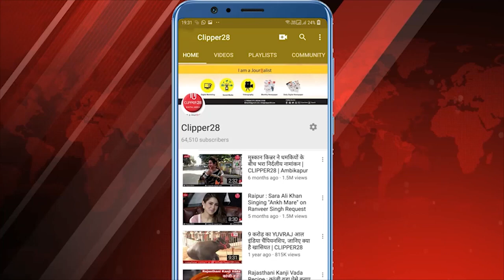दिवंगत विधायक देवव्रत सिंह की पत्नी रानी विभा सिंह का भूपेश बघेल पर गंभीर आरोप